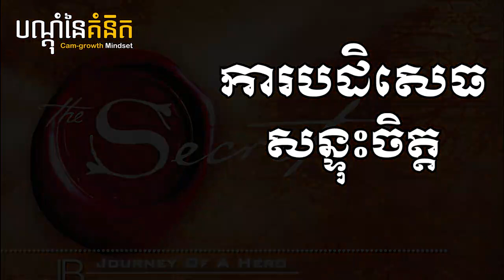ការបដិសេធសន្ទុះចិត្ត - តុន សុបិន វគ្គ #០១ | Hero By Ton Soben Part #01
Hero is the map for your life. By following the journeys of twelve of the most successful people on the planet today, you'll learn how to use your inner powers to overcome obstacles and to make impossible dreams come true.

✅Source Credit :

Speaker : Ton Soben
                  - Record Sound by using Smart Phone

Video Design :
                   - Using Adobe Photoshop C6

Educational Values:
Camgrowthmind is a channel that is dedicated to providing a light way of critical thinking people should have in order to enable people to have growth mindset throughout learning various ways to develop its' own intelligence. Camgrowthmind  is a place to let people learn and benefit a lot from the global histories, backgrounds, biographies, scholars, and famous leaders. At Camgrowthmind, we believe that you will learn more strategical ways and effective leadership styles from the global scholars. Meanwhile, Camgrowthmind tries to collect more evidence and information from all resources for both physical libraries & online libraries to make sure all informative contents are accurate and benefit people.

* Why We create Cam-growth mindset channel :
Having a growth mindset (the belief that you are in control of your own ability, and can learn and improve) is the key to success. Yes, hard work, effort, and persistence are all important, but not as important as having that underlying belief that you are in control of your own destiny.